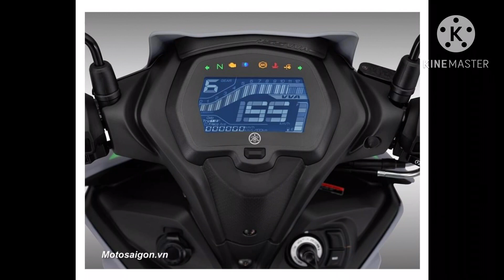ចេញហើយ | NEW YAMAHA EXCITER 155 VVA ABS 2024 | តម្លៃត្រឹម 2200$ ប្រើសោរ Smart Key ឡើងឡូយ